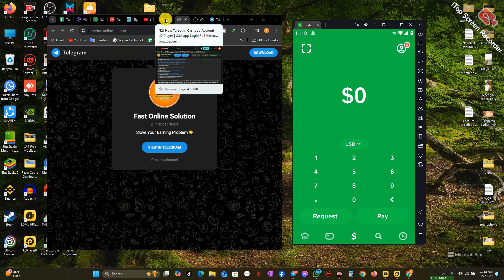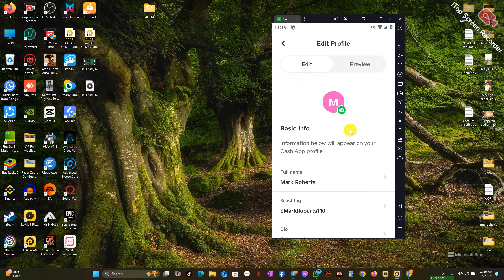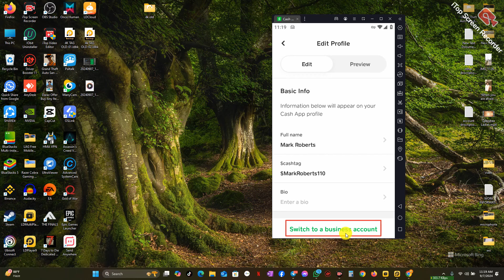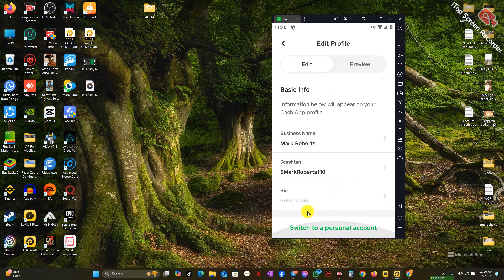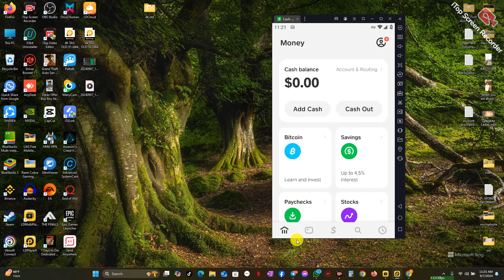Cashapp Payment Transaction Faild Problem Solution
Assalamu Alaikum, To Kacha Hay Auplog
 "Fast Online Solution"

TAG LINE : cashapppaymentfaild, cashafaild, paymentsfaild,